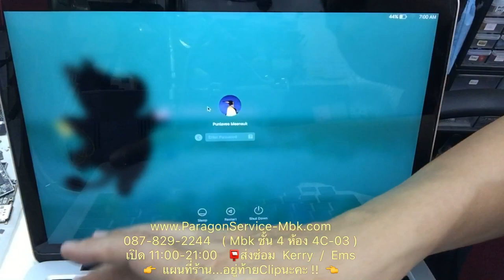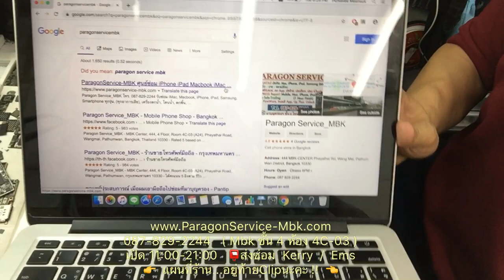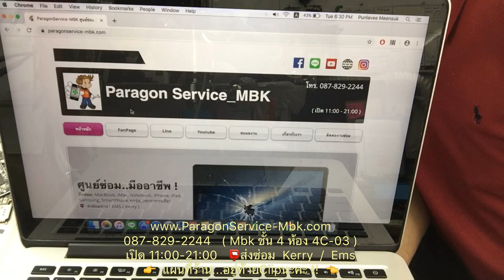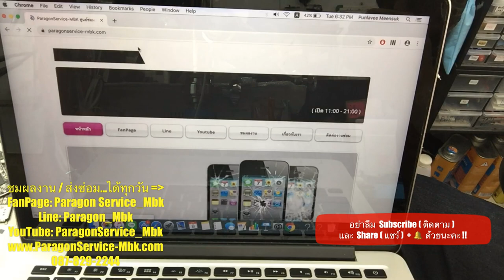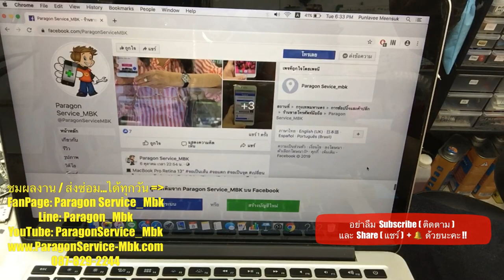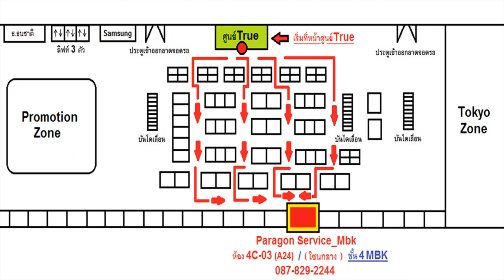MacBook Pro Retina 13" 2015 น้ำหกใส่ คีย์บอร์ดใช้ไม่ได้ ( /087-829-2244)